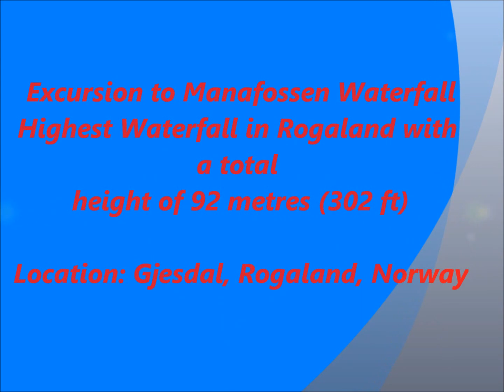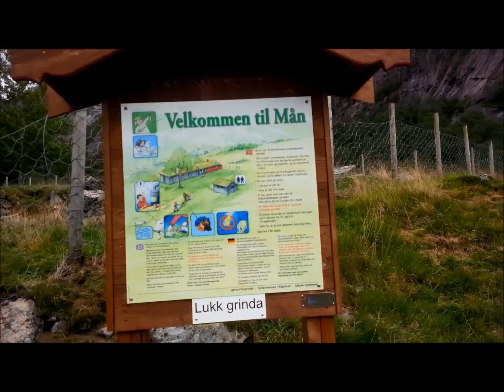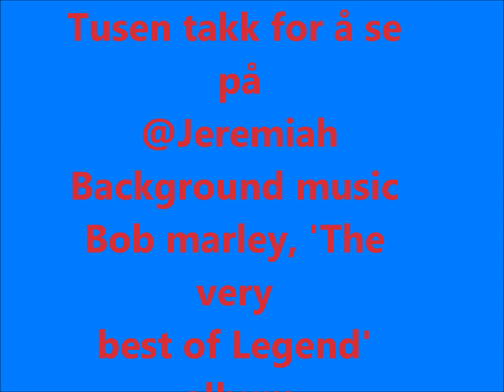Journey to Norway's Månafossen Waterfall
Journey to Manafossen Waterfall